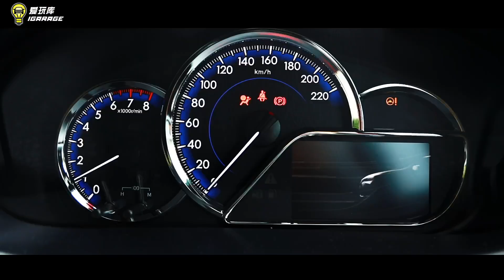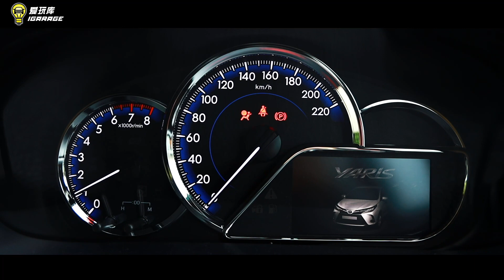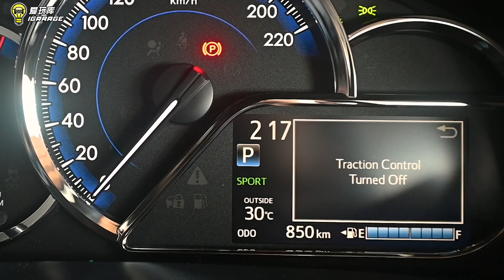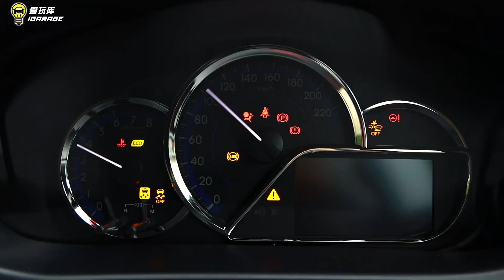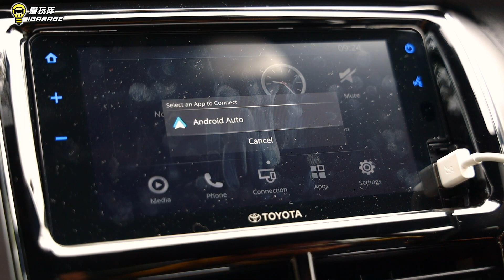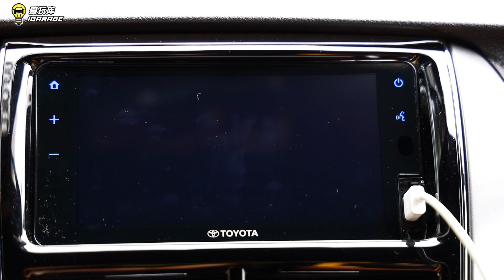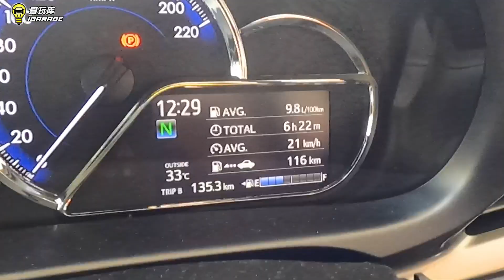【车库试驾】2021 小改款 Toyota Yaris 1.5G。字幕上线可CC开启！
0:00 - 开场
0:35 - 价格，基本介绍
8:04 - 后车厢
8:47 - 动力规格
9:58 - 后座
12:00 - 前座
12:39 - 配备
16:55 - 试驾

感谢 Toyota Malaysia 提供这次的 Yaris 1.5G 让爱玩库进行试驾，影片为中文，请大家多多指教！

Toyota Yaris 1.5G 详细规格：
1.5公升Dual VVT-i直列4缸自然进气汽油引擎
变速箱：模拟7速CVT无段变速箱
最大马力：107匹（6000转）
最大扭力：140牛顿米（4200转）
传动方式：前置引擎，前轮驱动
悬吊系统：麦弗逊附稳定杆（前）；扭力杆附稳定杆（后）
轮圈：195/50 R16
座位：5座
车重：1145kg
煞车系统： 通风碟（前）、实心碟（后）

售价：
YARIS 1.5G - RM87,600
YARIS 1.5E - RM83,300
YARIS 1.5J - RM73,800